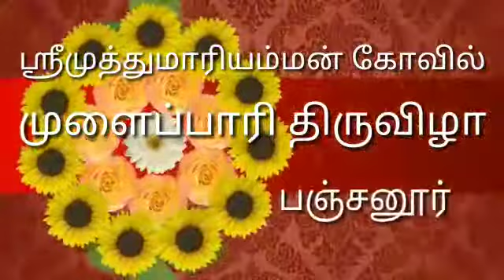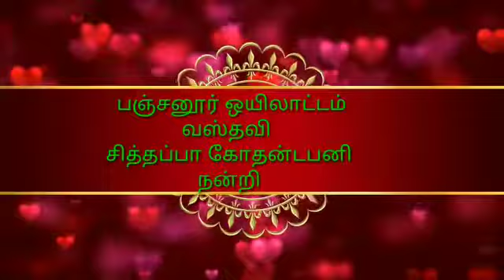ஒயிலாட்டம் - oyalattam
ஒயிலாட்டம் என்பது, ஒரே நிறத் துணியைத் தலையில் கட்டிக்கொண்டு, கையில் ஒரே நிறத்திலான துண்டு ஒன்றை வைத்து இசைக்கேற்ப வீசி ஆடும் அழகான குழு ஆட்டம். அழகு, அலங்காரம், சாயல், ஒய்யாரம் எனப் பல பொருள் தாங்கி நிற்கும் ஒயில் என்ற வார்த்தையே, இவ் ஆட்டத்தின் பெயராகியுள்ளது. இது முற்றிலும் ஆண்கள் சார்ந்த கலை . ஆண்மையின் கம்பீரத்தை உணர்த்தும் இந்தக் கலையாட்டத்தினைப், பெண்கள் கலந்து கொண்டு ஆடுவதில்லை.[1] இந்த ஆட்ட அடவுகள், ஆண்மைத் தன்மையை வெளிப்படுத்தும் தன்மை கொண்டவை ஆகும். பத்து முதல் 12 பேர் கொண்ட இந்த ஆட்டத்தில், எதிரெதிர் திசையிலோ, அல்லது நேர்த்திசையிலோ நின்று கொண்டு ஆடுவார்கள். சிறகை விரித்தால் மயிலாட்டம், சேர்ந்து குதித்தால் ஒயிலாட்டம் என்று இக்கலையின் தன்மை வர்ணிக்கப்படுகிறது.

பானைத்தாளம், தவில், சிங்கி, சோலக் போன்ற இசைக்கருவிகளை இந்த ஆட்டத்தில் பயன்படுத்துவதுண்டு. பானைத்தாளம் என்பது, குடத்தில் மாட்டுத்தோலைக் கட்டி இசைக்கப்படும் வல்லிசைக் கருவியாகும். பறைக்குப் பதிலாக இந்தக் கருவியை இசைக்கிறார்கள். இவைகளோடு கலைஞர்கள் காலில் அணிந்திருக்கும் சலங்கை இன்னுமொரு கருவியாக மாறி அடவுக்கேற்ப இசைக்கும். இந்த இசைக்கருவிகளைக் கட்டுப்படுத்தி வகைப்படுத்துவதே சிங்கி என்ற இசைக்கருவியின் வேலை. பாடலும், ஆடலும் நிறைந்த இக்கலையில், பாடத்தெரிந்தவருக்கு ஆடத்தெரிந்திருக்கத் தேவையில்லை. பாடலுக்குத் தகுந்தவாறு அடவு வைத்து ஆடற்கலைஞர்கள் ஆடுவார்கள்.

பெரும்பாலும் இராமாயணக்கதைகளே பாடல்களாகப் பாடப்படுகின்றன. இது தவிர பவளக்கொடி கதை, மதுரைவீரன் கதை, முருகன் கதை, சிறுத்தொண்டர் கதை, வள்ளி திருமணக் கதைகளையும் பாடி ஆடுவதுண்டு. ரெட்டியார் மற்றும் முக்குலத்தைச் சேர்ந்த சில இனத்தினர், இக்கலையை மரபு ரீதியாக நிகழ்த்தினர். இப்போது தலித்துகள் உள்ளிட்ட பிற இனத்தினரும் இக்கலையாடலில் ஈடுபடுகின்றனர். மரபுசார்ந்து இயங்கிய பலர் கிறித்தவ மதத்துக்கு மாறியதன் விளைவாக, கிறிஸ்தவ ஆலயங்களிலும் அண்மைக்காலமாக இக்கலை நிகழ்த்தப்படுகிறது. கிறிஸ்தவ ஆலயங்களில் பைபிள் கதைகளைப் பாடி ஆடுகின்றனர்.